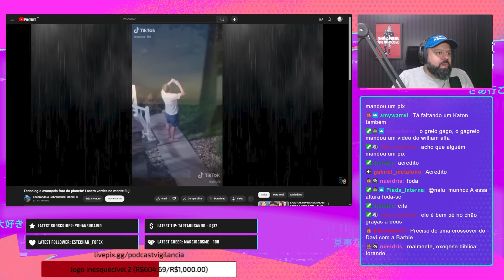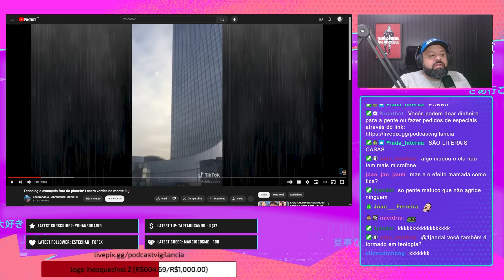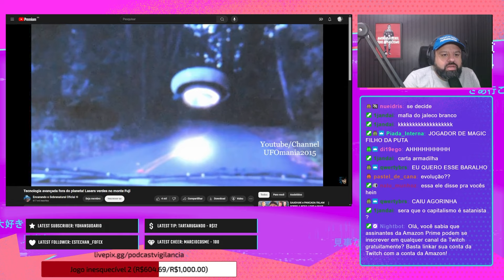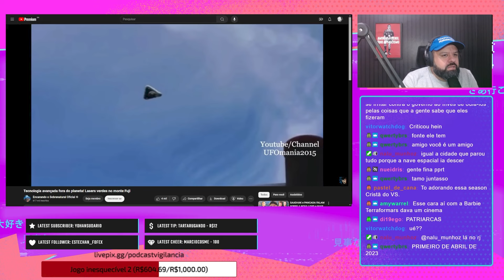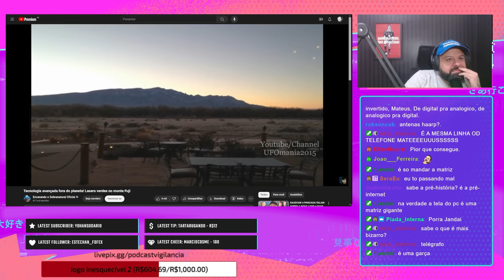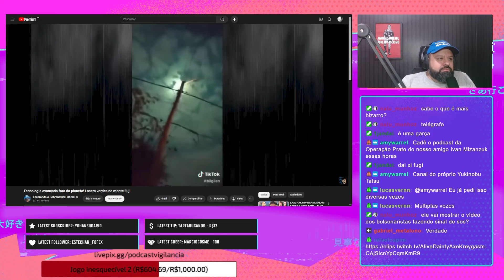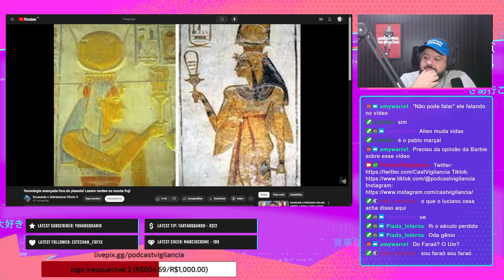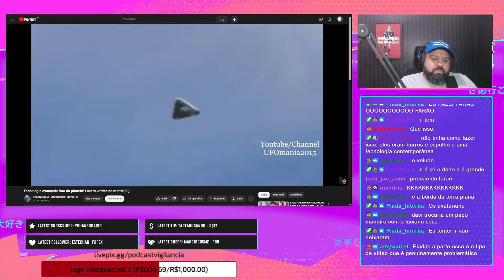o real motivo do Japão ainda usar o FAX: ALIENS! /Cortes do VS